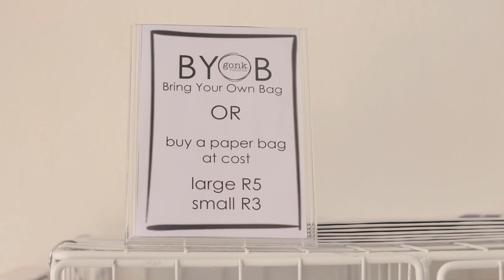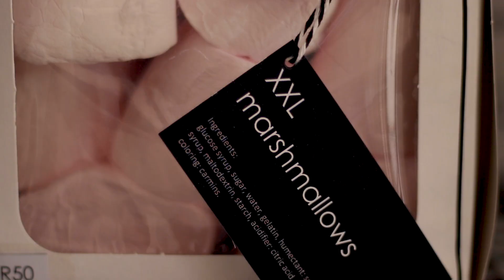The Linden Market Meet The Makers Series - Gonk Industries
The Linden Market Meet The Makers Series Episode 1 with Gonk Industries. Full interview.